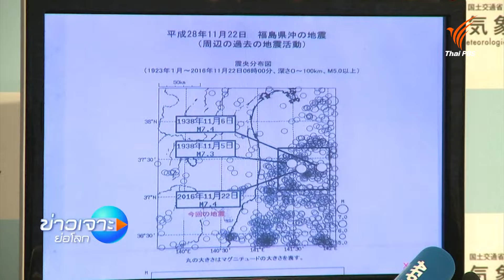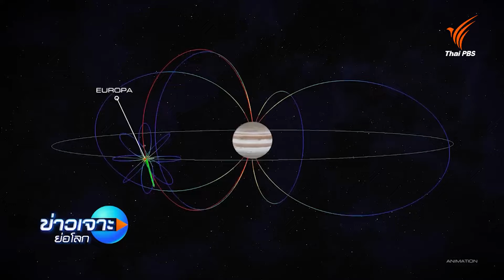Sci&Tech Weekly Update : เทคโนโลยีรับมือภัยพิบัติในต่างประเทศ | ข่าวเจาะย่อโลก | 19 ต.ค. 67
ไม่เฉพาะประเทศไทยที่เจอกับภัยพิบัติทางธรรมชาติ ในสภาวะอากาศโลกที่แปรปรวน ประเทศอื่น ๆ ก็ได้รับผลกระทบเหมือนกัน แต่พวกเขาใช้เทคโนโลยีอะไรในการรับมือกับภัยพิบัติเหล่านี้